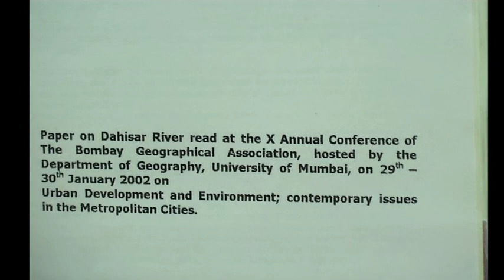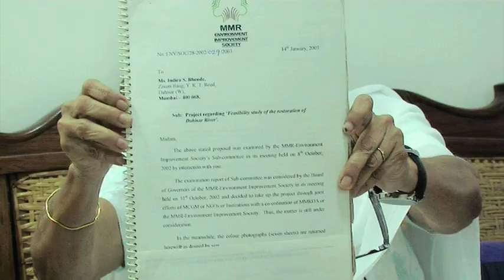RiverMarch team Interviews Ms. Indira Bhende, she gave 20 years to rehab Dahisar River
Dahisar is the official boundary of north Mumbai. “It was extremely pure and clean, where we learnt to swim as children and spend our summer holidays. Over the  years  Mumbai city  expanded, to extended suburbs  and Dahisar  village’s  peaceful green rice fields were replaced  booming  construction  industry of the 80’s. “It was polluted by illegal migrants and also by the water from the stables that would flow into the river. The water from these would go mix into the river. This was in the 1980’s”. It was since then that people noticed changes in the river, heavy sewerage with faecal matter. Bhende said, “I could no longer bear the deterioration of this once beautiful river.” And hence she decided to do something about it. She tried to garner support from the locals to help fight and restore the river if not to its past glory to a cleaner state for the pride of Dahisar. She received a huge verbal sympathy, but some real action upon it was yet a far sight. Thus started her long and lonely battle against all odds to save the river from turning into a choking ‘Nullah’.
Bhende met the concerned departments at the Municipal Office, Public Works Department (PWD) and the Storm water Drainage (SWD) where she received the normal response “Amhi kaay karu?” (What do we do?). She drew elaborate plans to provide check dams at regular intervals in the vast catchment areas of the National Park Borivali and the Tulsi Lake. These check dams would preserve rain water at the source to be released whenever necessary, as well as raise the level of water table in the area and save the mangroves in the creek from choking.
The Mumbai Metropolitan Region Development Authority (MMRDA Heritage committee) gave their nod to the possibility of her plan. “I was asked to present my ‘project report’ through some NGO or to form an NGO myself which seemed like too much of a herculean task in itself.” she explained. Yet she worked extremely hard on the project but it ended up not being implemented despite approval.
BMC has made efforts to relocate some of the slums from the banks of the river and built on either side of the river to prevent flooding. Industries nearby still continue to dump their waste into the river. “The filth and bad smell of the river is still evident to us who stay around that area. Many visitors to this area also complain of this stench.” she says. But then why did she have to fight this battle alone? Where did everyone else go?
She has also been a part of the Borivali Dahisar Jagruk Nagrik Munch (BDJNM) which is a group of senior citizens taking up the citizen’s civic problems. However she feels it would have been of great help if the communities around would also be actively involved in this vision.
Despite facing failures at every stage of her struggle, she still hopes that some younger environmentalist would carry on where she left. Bhende feels that someday a younger generation might feel the need to understand hygiene and sanitation, a cleaner river with clean fresh air and not only plush flats but also surrounding matters for a person’s wellbeing.
She feels that it needs likeminded people who have the willingness to put in efforts for a cause like this. “The only satisfaction I got in this whole journey is that I tried.” Tears of joy for her hard work and tears of sorrow for the end of her seemingly unending struggle for the river so close to her heart.

Share and Follow us on